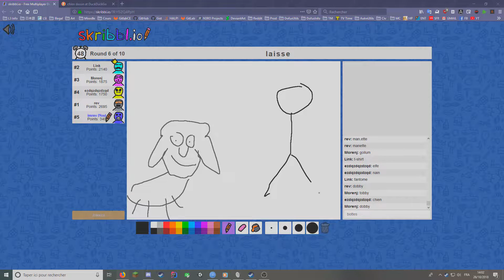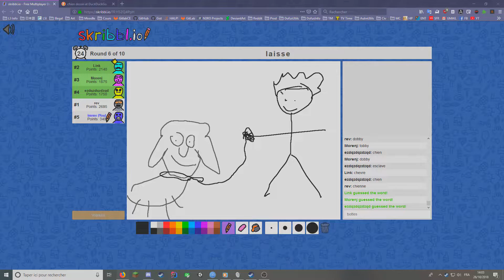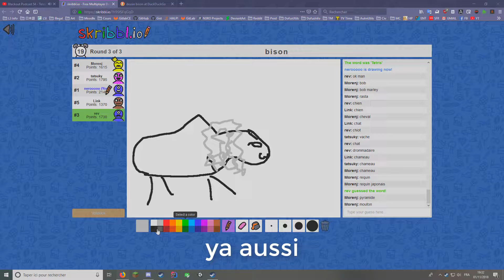MAXI BEST OF #1: LE FUN DE 2017 - 2018 - 2019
Le best of avec les meilleurs des meilleurs moments depuis que j'ai arrêté youtube. Donc autant vous dire que ça va riz goler sévère!
C'est la première vidéo d'une série de BEST-OF. Le thème principale de celle-ci est le FUN !

-- Infos de moi --

Coucou les copains, ça fait longtemps que j'ai pas mis de vidéo youtube. Je vais reprendre doucement en faisant quelques best-of car j'ai tout plein de clips!
DE PLUS, je pense faire de nouvelles vidéos sur le développement informatique ;)).
On verra tout ça dans une autre vidéo si vous êtes encore présent après ces deux années d'AFK.

-- Remerciement pour vous --

Merci pour tous les commentaires super sympa, j'ai regardé, et même si une vidéo est mauvaise, vous prenez le temps de donner votre avis et de me
dire comment m'améliorer, et ça c'est super classe de votre part! :)

Intro: Anita Ward - Ring My Bell (Kill Paris Remix)
Shooting star meme:  Bag Raiders - Shooting Stars
Outro: 50 Cent - Many Men (Lofi Remix)

-- Social links --